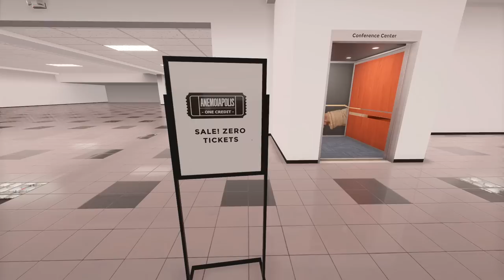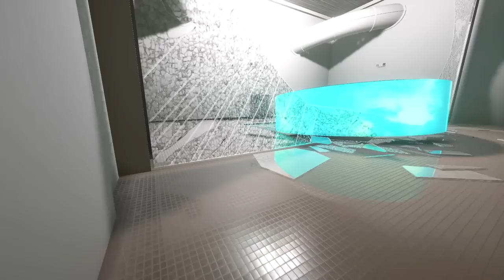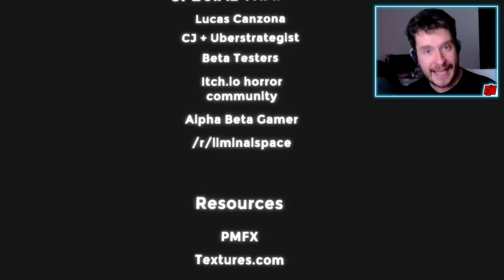Lost In Liminal Space | Anemoiapolis Chapter 1 | Indie Horror Game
New PC Gameplay. Full Game Walkthrough. After falling into the underground complex of Anemoiapolis, I find it hard to escape the strange and surreal areas...

You have fallen into a surreal and haunted underground neighborhood. Discover its origins and escape with your life - and sanity - intact.

WANDER A VAST NETWORK OF MUNDANE HORRORS
Anemoiapolis finds horror in the familiar -- places so ordinary that film and TV usually avoid them. Experience the comfort of existential dread.

RUN, SWIM, JUMP, SLIDE, AND CLIMB TO FREEDOM
With nobody around to let you out, you'll have to forge your own path to the exit.

UTILIZE YOUR SURROUNDINGS
Push obstacles and smash windows -- whatever it takes to get to the next room.

SHORT CIRCUIT EVERYTHING
Put your puzzle skills to the test. Break into electrical panels to access new areas.

NAVIGATE DYNAMIC ENVIRONMENTS
Don't count on that door being there the next time you swing around. Things aren't always as they appear.

EXPLORE PROCEDURAL LABYRINTHS
This game is designed from the ground-up to make you lost and confused. If you feel like you're going in circles, then you're on the right track.

ABOUT
Anemoiapolis is developed by Andrew Quist, a solo developer who takes heavy inspiration from his Michigan hometown. Encouraged by forum posts in late 2020 about "liminal spaces" and "the backrooms", Anemoiapolis is a personal retelling of those concepts.